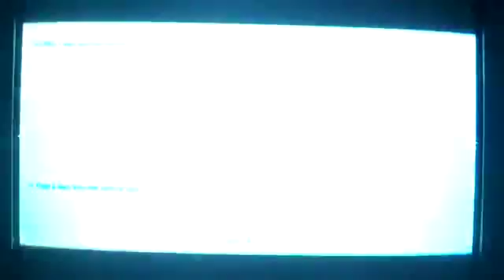Halo Combat Evolved Anniversary Edition Legendary CO-OP Part 36917